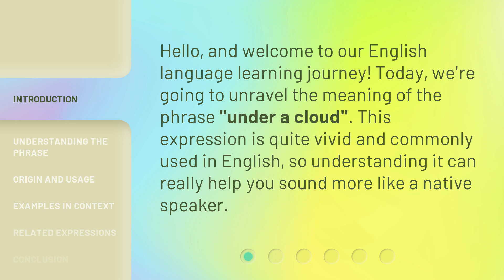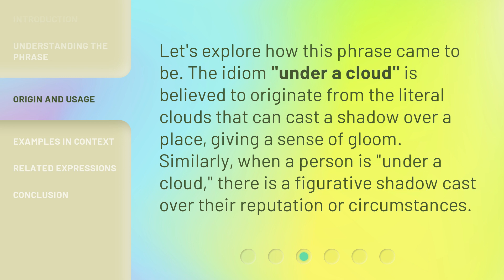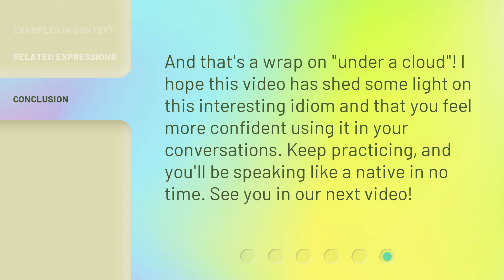Unveiling Idioms: The Meaning Behind "Under a Cloud"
Unveiling Idioms: The Meaning Behind "Under a Cloud" • Discover the fascinating origin and true meaning behind the idiom "Under a Cloud." Join us as we unravel the history and explore the intriguing symbolism behind this commonly used phrase. Don't miss this enlightening journey into the world of idiomatic expressions!

00:00 • Introduction - Unveiling Idioms: The Meaning Behind "Under a Cloud"
00:27 • Understanding the Phrase
00:52 • Origin and Usage
01:16 • Examples in Context
01:40 • Related Expressions